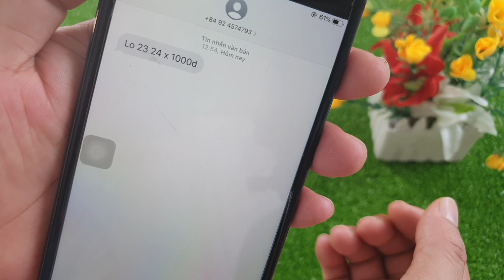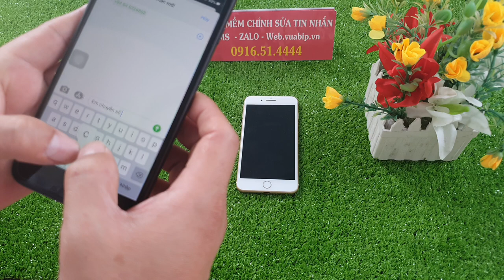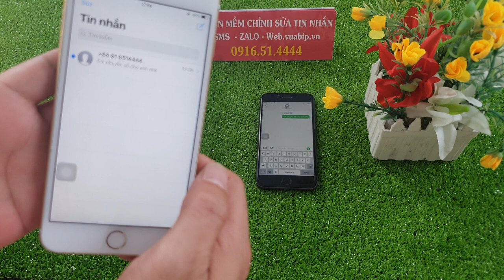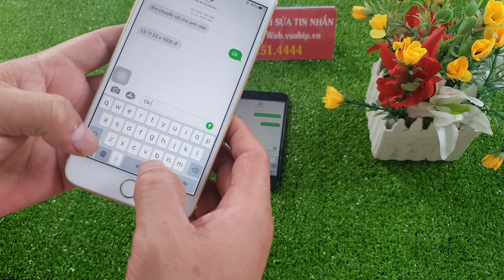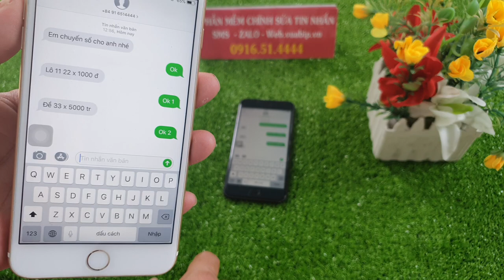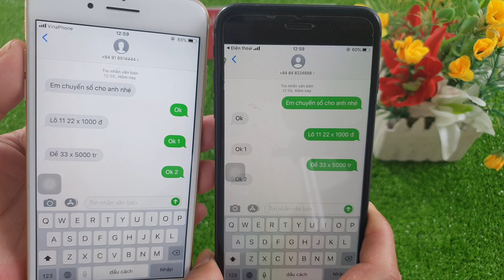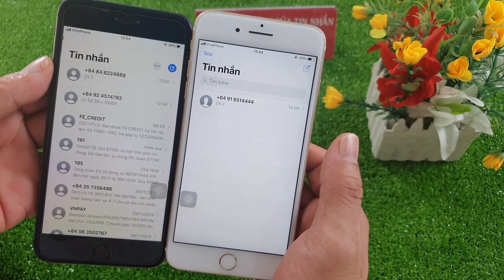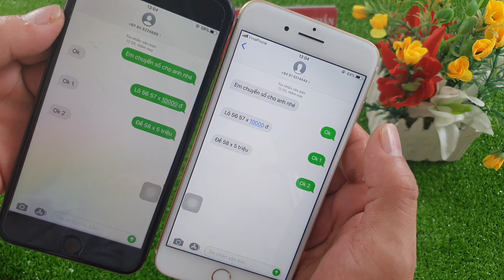Phần Mềm Chỉnh Sửa Tin Nhắn Lô đề -- Sửa Tin Nhắn sms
chúng tôi giói thiệu đến anh em phần mềm chỉnh sửa tin nhắn lô đề trong clip này toi giói thiệu phần mềm sửa tin nhắn sms trên điện thoại phần mềm này phù hợp cho anh em chơi lô đề bằng sửa tin nhắn sms moi thắc mắc xin gọi đến 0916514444